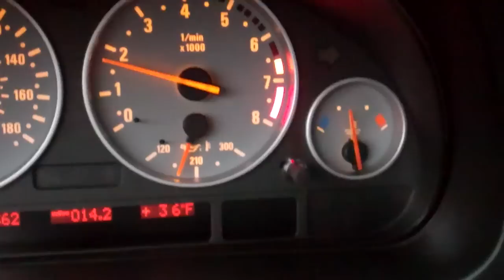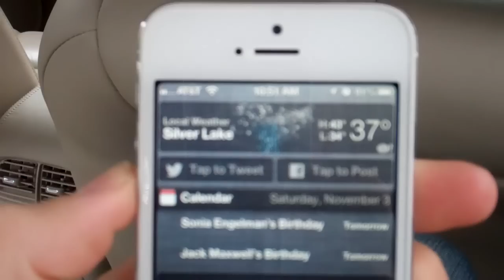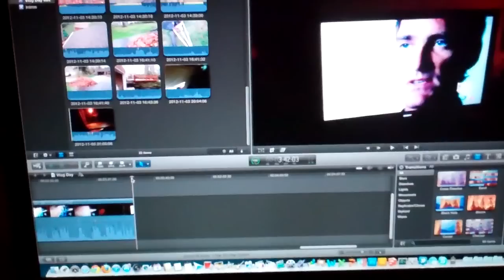TIED 2 F8 11/3/12 - Day 692